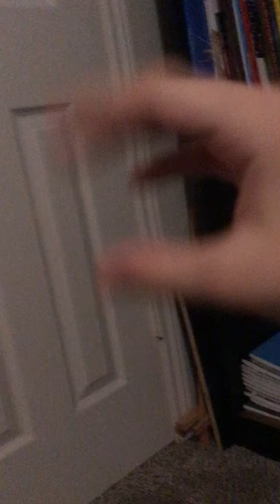A Fred and Naz Short film: Elderly Hunting